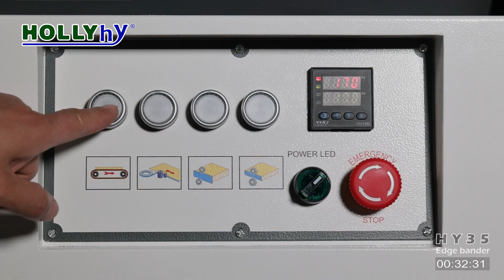Hollyhy HY35 edge bander machine -how to user guide